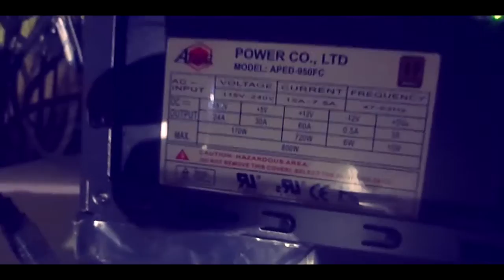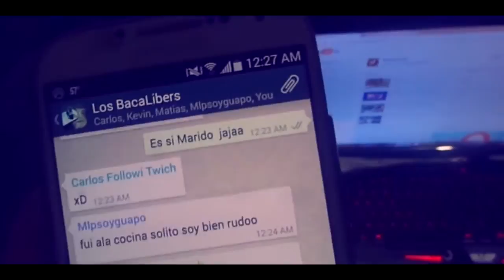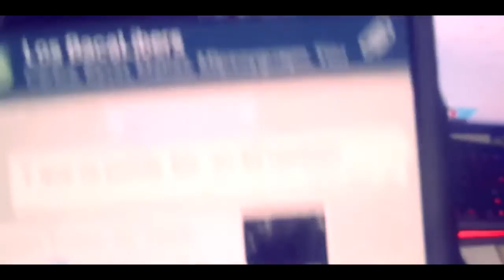Mostrando Mi PC Despues De Haber Sido Amenazado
★★★㋡═☞★ INSTALA MI APLICASION ★☜═㋡★★★